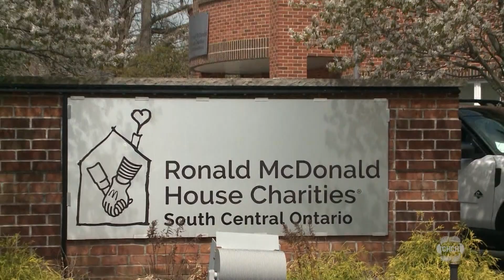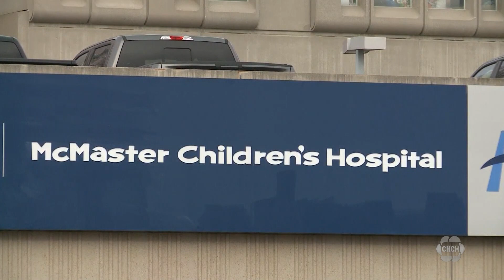McHappy Day returns to support local families with sick children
Proceeds from every menu item purchased on May 8th go to supporting the hundreds of families using Ronald McDonald Houses across the country and other local children’s charities.

The Devries never expected to be using the Ronald McDonald House.

The St. Catharines family, parents Stephanie and Peter, and siblings William and Darcy welcomed a new baby girl, Fiona, late last month.

However, after Fiona was born, doctors quickly discovered she had a heart issue, and was immediately taken to McMaster Children’s Hospital, where she currently remains in the neonatal intensive care unit.

At the nearby Ronald McDonald House of South Central Ontario, the family found a little slice of calm in an otherwise fraught time.

The Devries family is one of the more than 425,000 families Canada-wide, who have been supported since the first Ronald McDonald House opened in 1981.

Mario Dedevitis is the CEO of the charity’s South Central chapter and says the goal is to provide a home-away-from-home close to medical care that a family’s child is receiving.

“You could cook a dinner here. We give you the space to do that. There is a gym here to go work out. If you want to take your son or daughter to a movie, we have a movie theatre here. And to do all of that and know that you don’t have to go broke because you have a sick child, is incredible for them,” Dedevitis says.

President of McMaster Children’s Hospital, Bruce Squires, says families at the hospital are often going through the most traumatic times in their lives, and having a space close by like the Ronald McDonald House can make all the difference.

In addition to 16 Ronald McDonald Houses, Mcdonald’s also supports dozens of family rooms at hospitals across Canada, including at McMaster Children’s Hospital and a brand new space at the St. Catharines General Hospital opening later this summer.